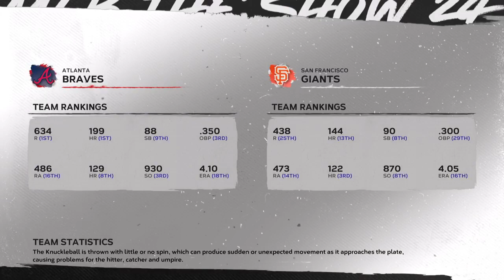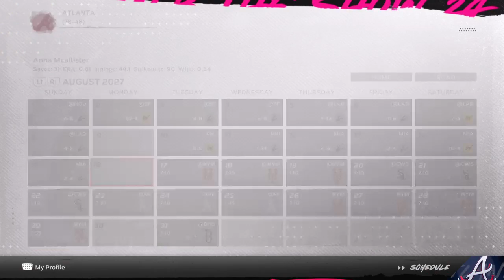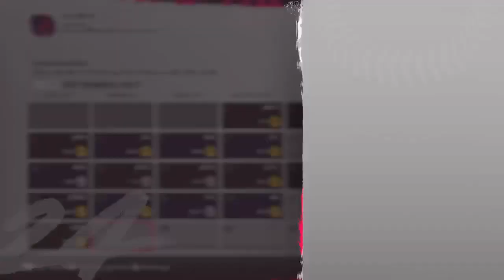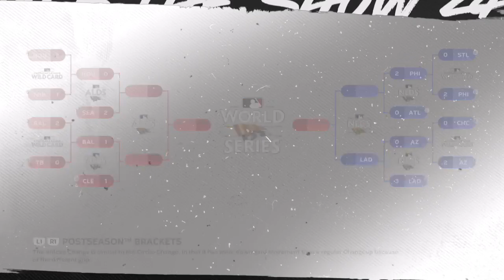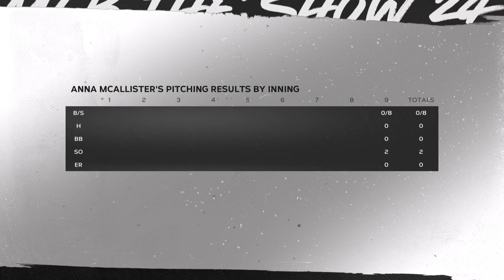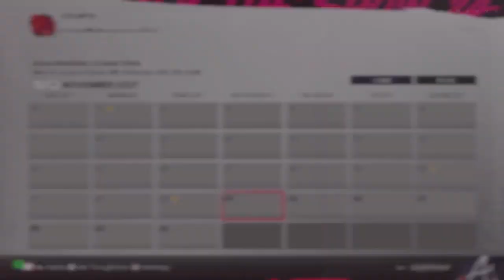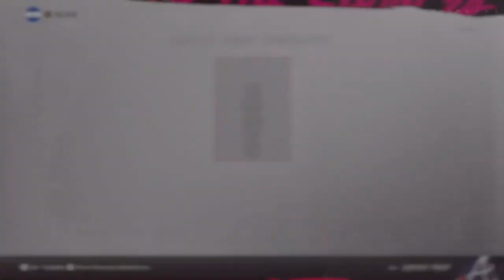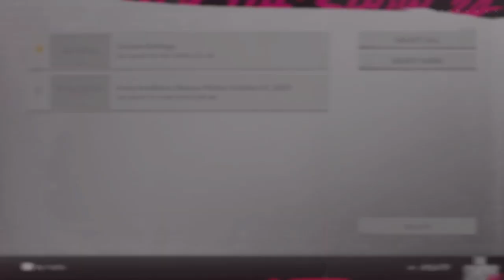I finally won my first ws n i am sry my stream crashed